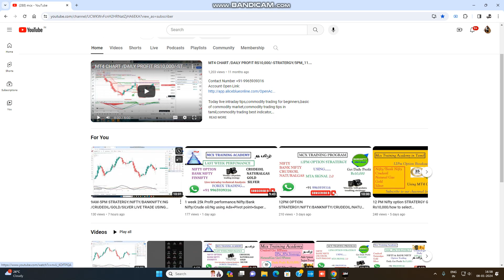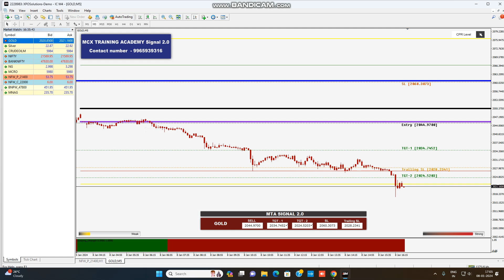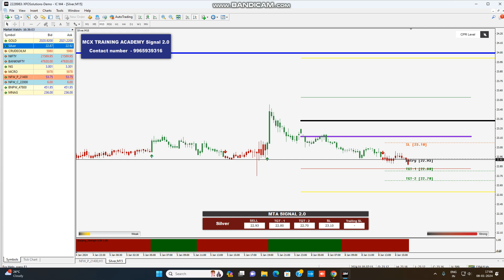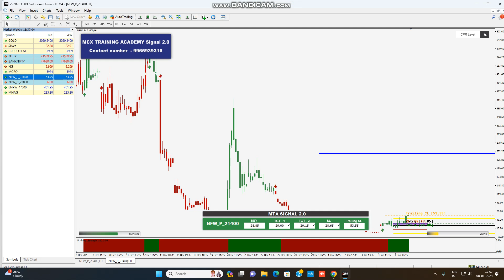5PM-11.30 PM STRATERGY /CRUDEOIL /NATURAL GAS/GOLD/SILVER/NIFTY OPTION/BANKNIFTY LIVE INTRADAY TRICK